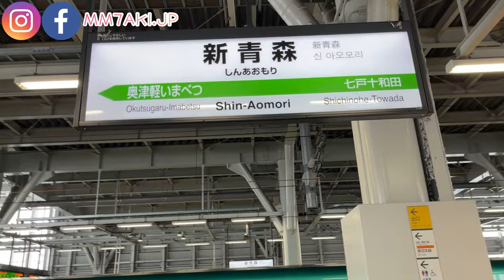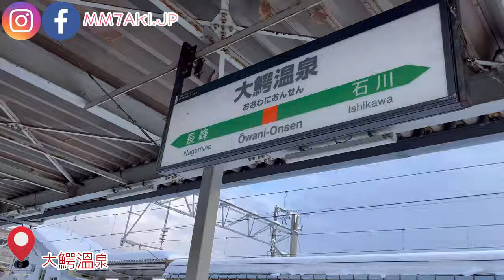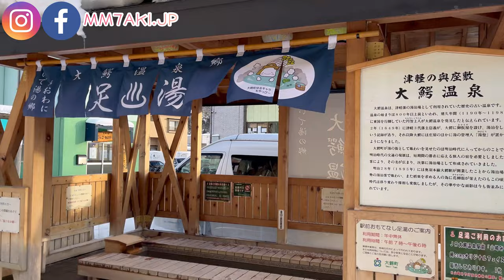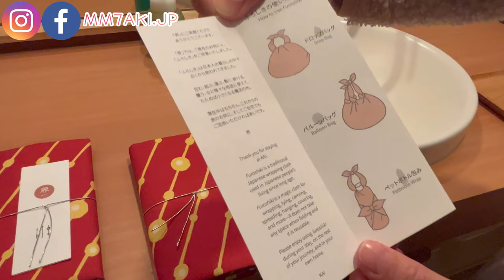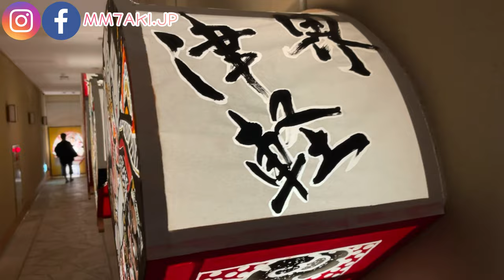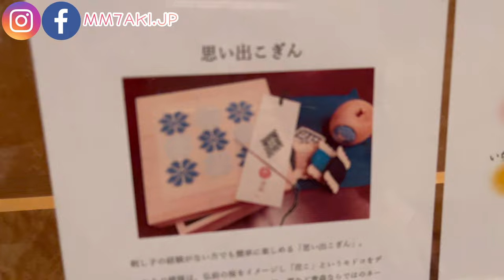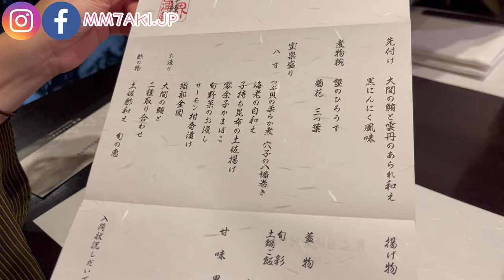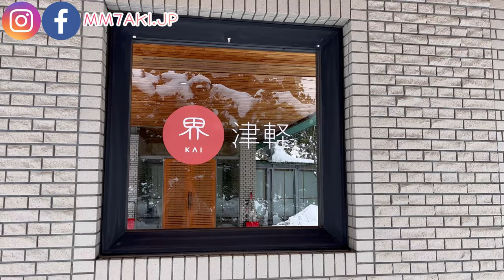VLOG #34 青森津輕 | 星野集團 界 津輕| 制霸星野集團青森酒店之旅 | MM7星野住宿系列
MM7旅團決定要在這個冬季
去制霸星野集團在青森的酒店!
星野集團在青森一共有三間酒店
而其中之一的青森屋，
我們在以前已經住宿過了。
這次我們先介紹另一間星野集團在青森的酒店 --- 界 津輕
快來看看界 津輕有甚麼好玩的啦~

00:00 Opening
00:20 弘前
02:23 大鰐溫泉
02:50 界 津輕房間介紹
06:39 摺布袋教學
08:23 界 津輕 特色介紹
09:35 工藝體驗時間
13:40 界 津輕 活動/商店/溫泉介紹
16:03 界 津輕 晚餐介紹
22:25 界 津輕活動 - 三味線表演&體驗
24:15 早餐介紹

歡迎大家留言，告訴我們你們的感想喔~

還有我們follow我們的IG/Facebook: mm7aki.jp